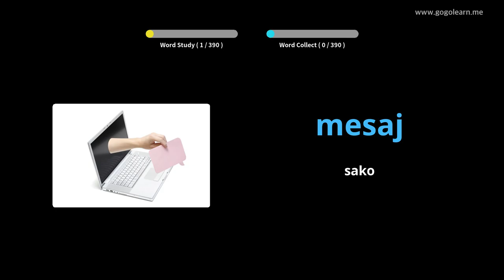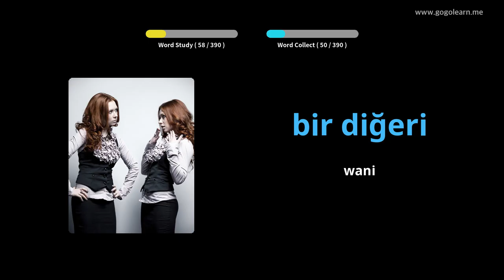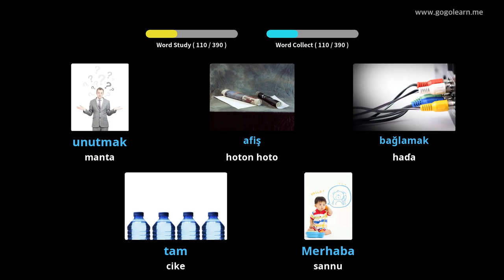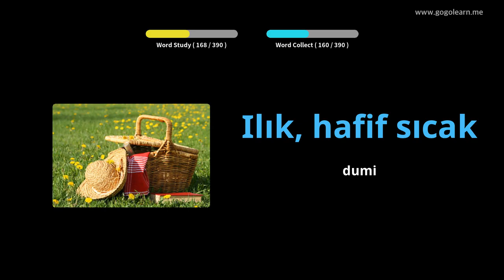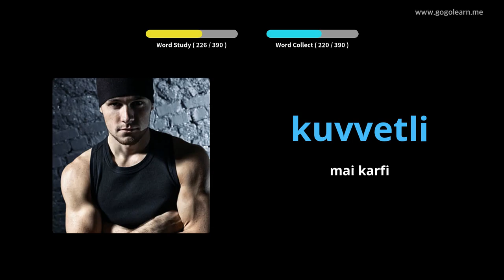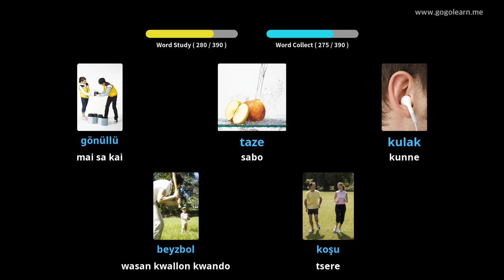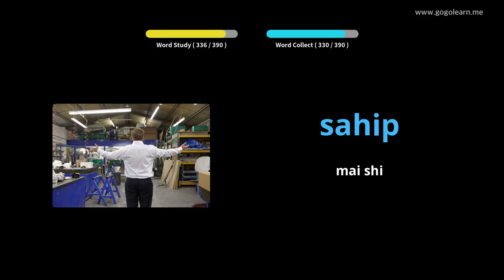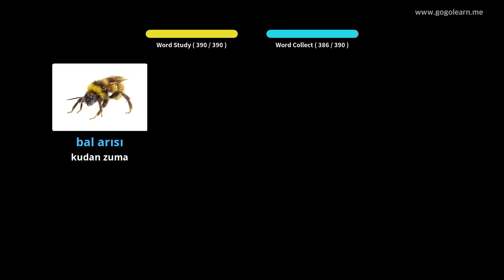Makarantar Sakandare na Yaren Turkiya 1 | Golearn